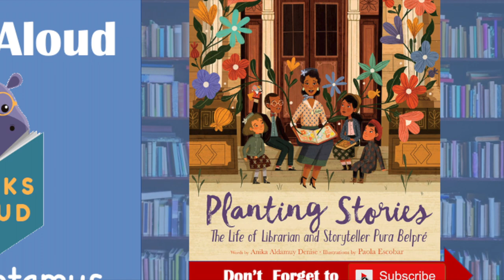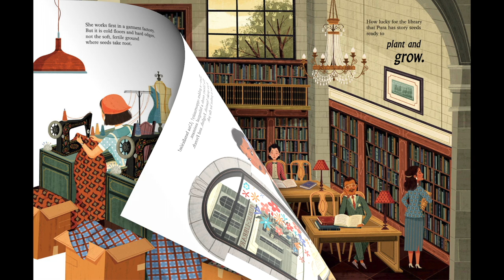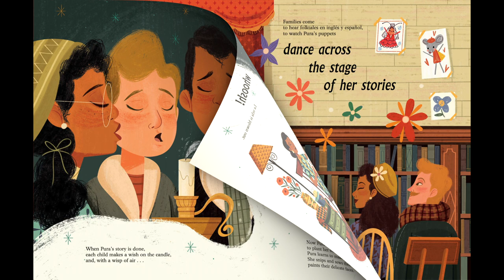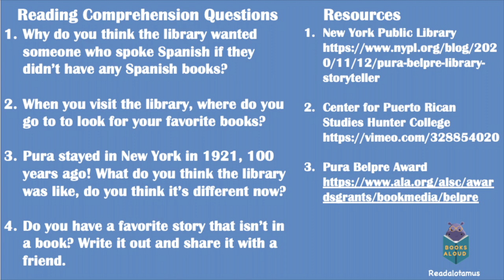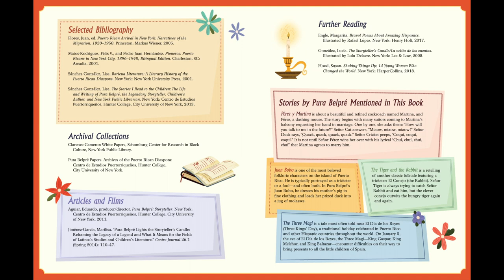Planting Stories the Life of Librarian and Storyteller Pura Belpre' ||Read Aloud Read Along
Discussion Questions and Resource information included for further research. Older students will be inspired by how much a young woman from Puerto Rico was able to accomplish. The Pura Belpre' Award is given by the Americal Library Association for excellence in promoting Latino/Latina culture by authors and illustrators.  You will find many of the recipients featured in our Hispanic Heritage Month Playlist.